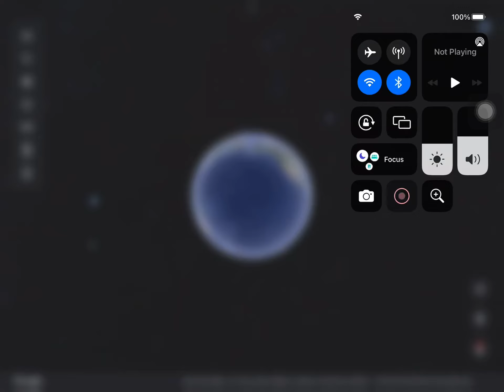Looking At Cities #1